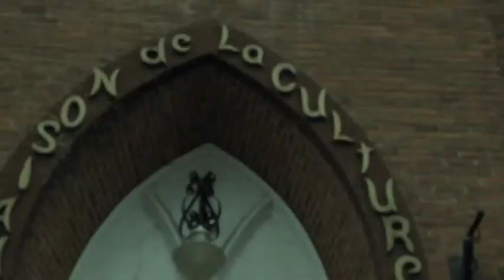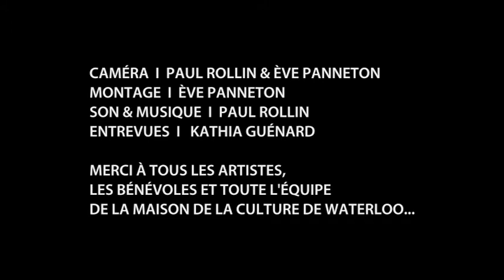JIMMY HUNT & MONOGRENADE - Soirée ACOUSTIX de la Maison de la Culture de Waterloo